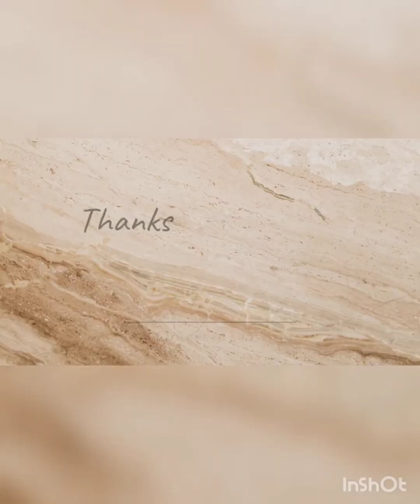Holi celebration in our House 🏡 part-1// by Glam Mantra.....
please do-
Also press the 🔔 icon for more future updates.